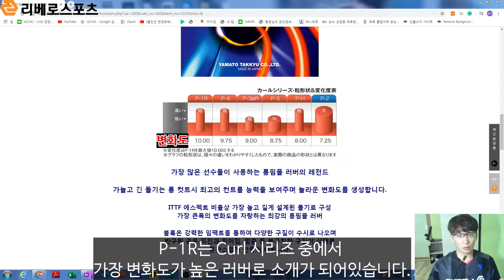[용품리뷰] [ENG] TSP Curl P-1 리뷰(Review)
TSP Curl 시리즈 중 첫번째 리뷰 제품인 "Curl P-1R"입니다.

본 영상은 TSP/VICTAS 공식 에이전시인 리베로스포츠의 후원으로 제작되었습니다.